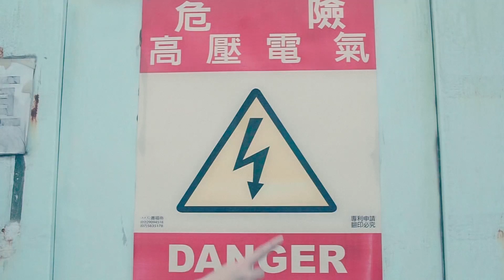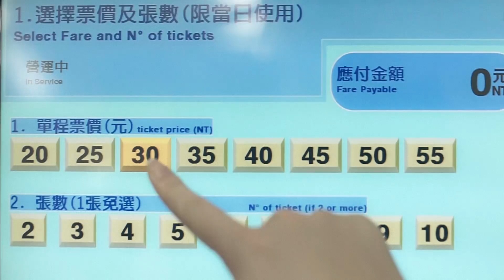URBAN RESEARCH x plain-me | CITY LOVER | 李函擔綱主演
2017年 Urban Research 與 Plain-me select shop 兩大服裝生活選貨店再次聯名，延續2016年的 CITY 系列，從城市裡的各種聲音與人的互動及記憶，以 “CITYLOVER，找回城市的愛“ 為主題，運用城市中常見的灰色與代表溫暖的粉色穿插出現，同時融合了城市的建築與窗景，巧妙組合成具錯視感的主題 ICON，並以此為主題推出一系列精彩豐富的聯名商品，URBAN RESAERCH 與 plain-me 邀你成為 CITY LOVER，一起找回你對城市的愛與美好。

本次也特別邀請 Kiwi 李函 與 Flywu_立翔 擔綱演出此次短片，希望大家會與我們一樣喜歡，一起生活在自己愛的城市。

慶祝聯名！plain-me官網&直營門市，全館消費滿3,000元就送活動限定單品「輕量隨行小包」乙個! (價值880元 ，限量贈送)

1. 本活動消費門檻為NT.3000，以結帳金額計算，符合門檻方享優惠。
2. 活動優惠以會員歸屬價後再享折扣優惠計算，會員以會員價，VIP以VIP價格計算。
3. 官網訂購，折扣後總金額達NT2000以上免運費，未達者運費另計。
4. pain-me輕量隨行小包，輕巧方便，機動性高，內印本活動專屬LOGO，可與CRV3007組合搭配使用，贈品數量有限，送完為止。
5. CRV1902 台式經典純色拖鞋將隨單品附贈 CITY LOVER限定包裝袋，數量有限，送完為止。
6. 若有退換貨之情形，以整筆訂單退貨重新計算，符合活動條件方可享優惠。
7. plain-me保有更動折扣內容與細節之權利，並於公告通知後實施。

搭配自信每一天 Mix & Match Your Day